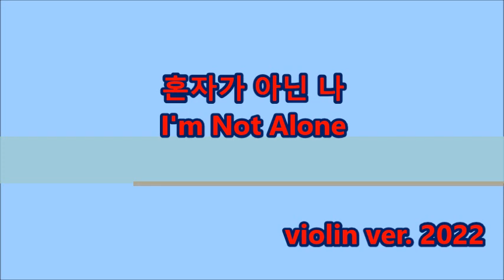혼자가 아닌 나 I'm Not Alone violin ver.dreamshorts 서영은 Suh Young Eun #2022